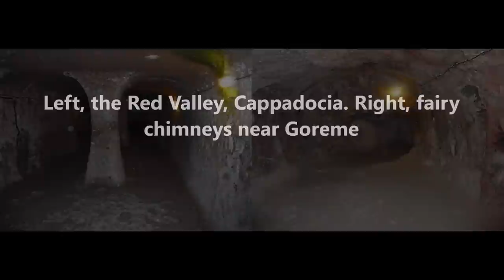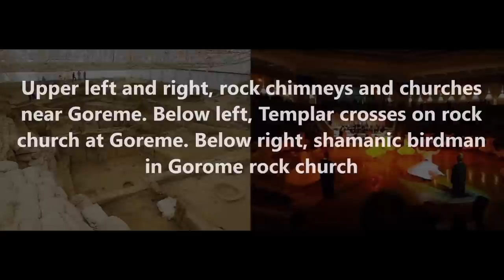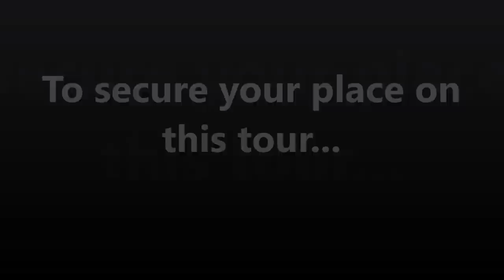The Ancient Mysteries Of Turkey Tour May 2016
Andrew Collins and Megalithomania Present
Origins of Civilization Tour

Saturday, May 14th - Thursday, May 26th 2016

Explore Göbekli Tepe and the Mysteries of Turkey
with Andrew Collins, Hugh Newman and Brien Foerster